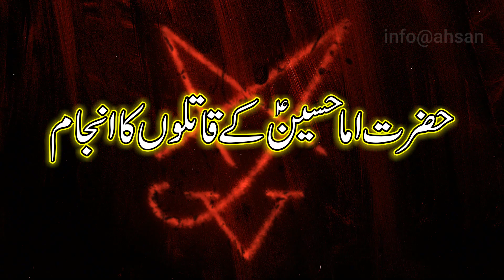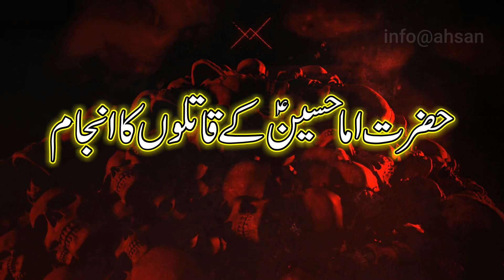Imam Hussainع ka qatil kon? Hindi/urdu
Imam Hussainع ka qatil kon?